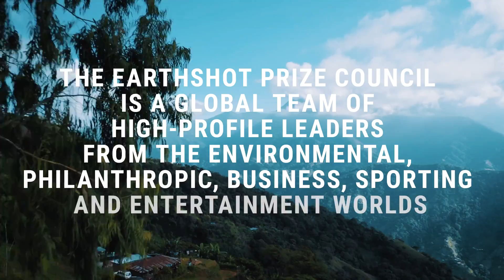Best Moments from Our Earthshot Prize Council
The Earthshot Prize Council is a global team of high-profile leaders from the environmental, philanthropic, business, sporting and entertainment worlds.

Each year, The Earthshot Prize Council will select the five winners of The Earthshot Prize in a judging session led by Christiana Figueres, Chair of The Earthshot Prize.